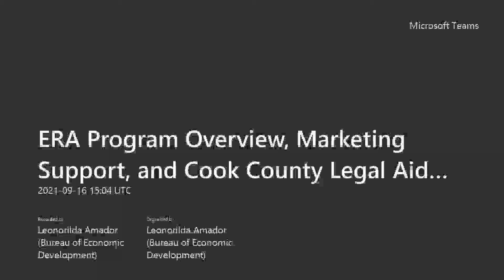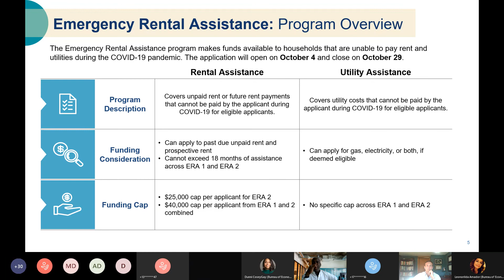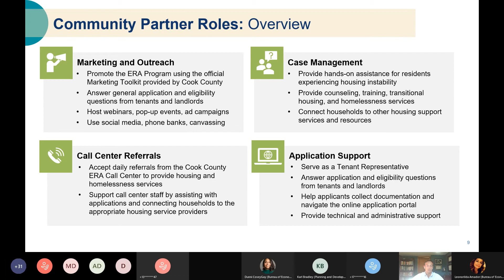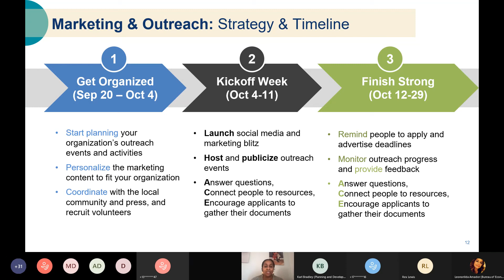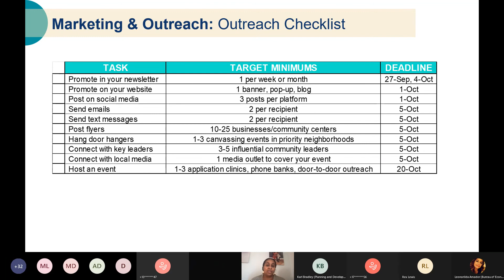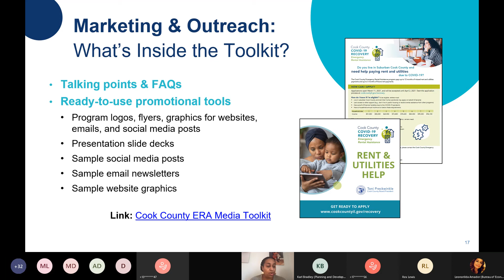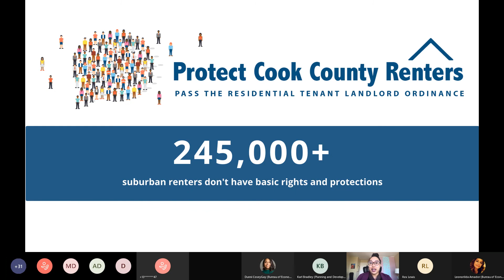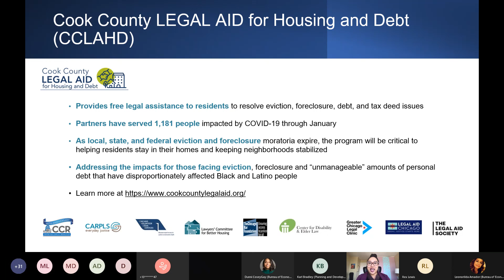Cook County Emergency Rental Assistance Marketing Support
This webinar covers the Cook County Emergency Rental Assistance program overview, marketing support services, and best practices for marketing. Hosted on September 16